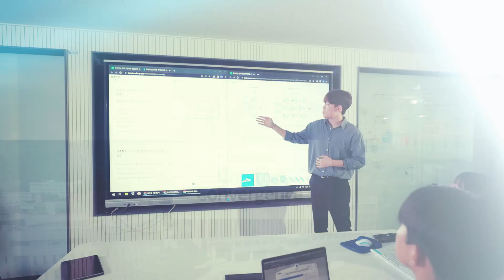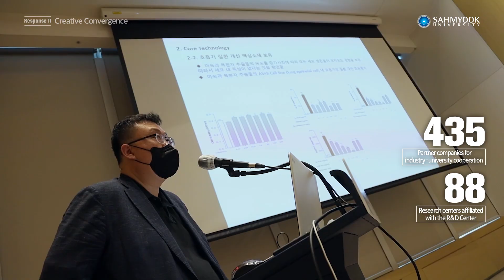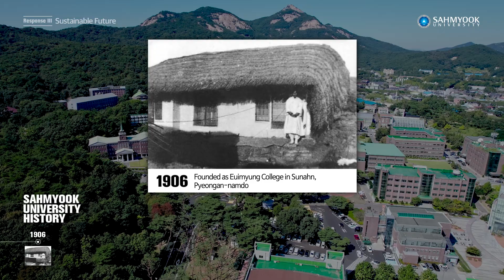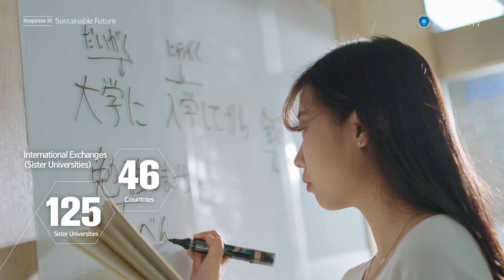Sahmyook University PR Film (2023)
We re-contemplate the meaning of education
in this fast-changing world.

We rethink the raison d'être of a university
in this time of uncertainty.

We re-learn that education must be human-oriented,
and that history must go on.

Leading to a sustainable future
with human-centric, creative convergence education -
Sahmyook University.